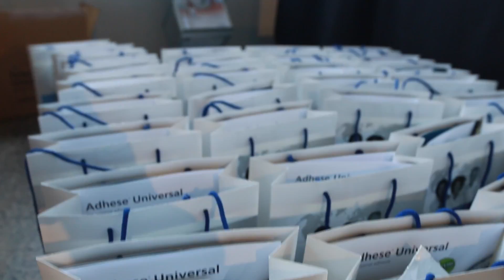Digital Smile Design NZ - 2017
Congratulations to 22 new DSD Members. It was a privilege to share DSD concepts with you - techniques to deliver dentistry that will enhance patient lives and make better dentists.

We thank Christian Coachman first for his tireless advancement of dentistry, Russell Young and Eduardo De la Torre for their inspiring contribution to the programme and Thai Mun-Ee and Laura Smit as DSD Team support crew.